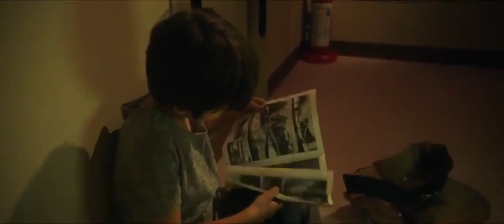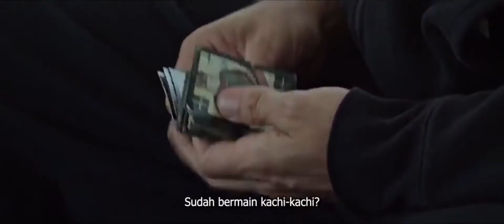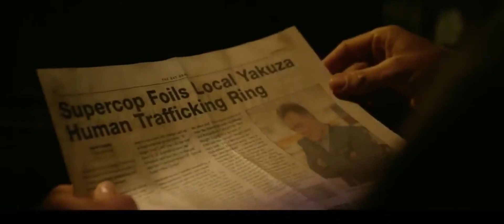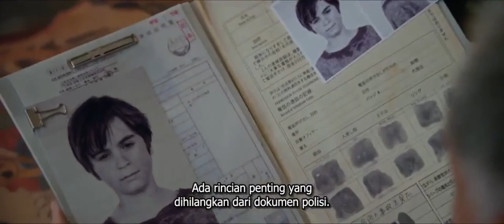AWAS FILM INI BANYAK ADEGAN DEWASA, ANAK KECIIL DILARANG NONTON(DARC - 2019)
AWAS FILM INI BANYAK ADEGAN DEWASA (DARC - 2019)
alur cerita film dark ini menceritakan tentang seorang anak yang menyimpan dendam untuk ibunya yang di paksa menjadi p3l4cur dan di perlakukan dengan sangat kasar.